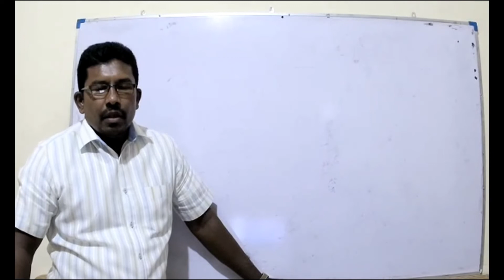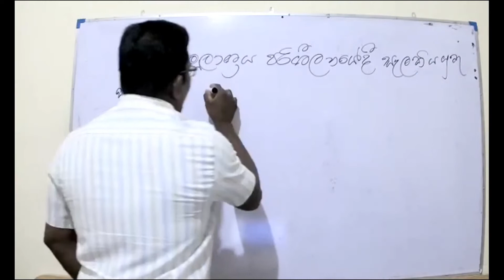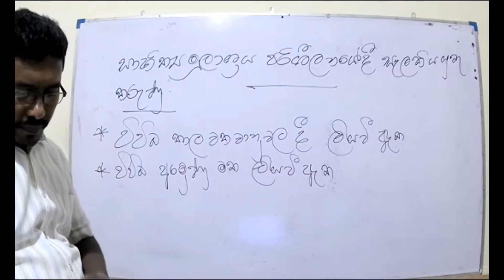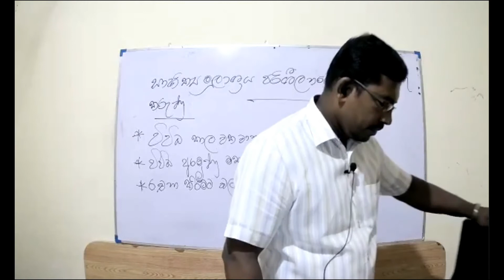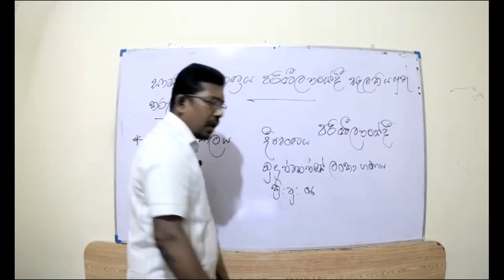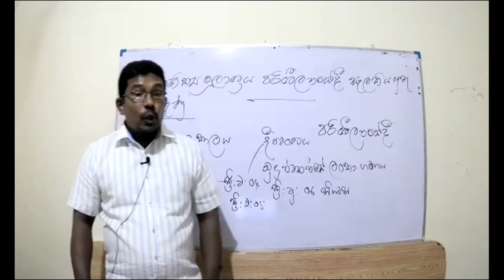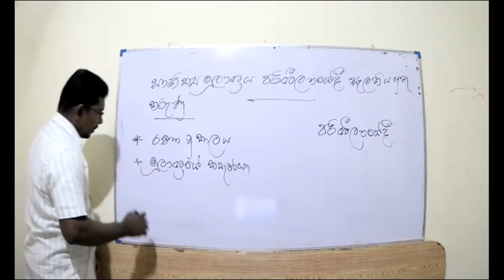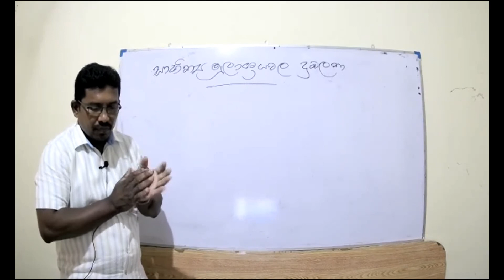ඉතිහාසය 10 වසර - 01 පාඩම - සාහිත්‍ය මූලාශ්‍රය පරිශීලනෙය්දී සැලකිය යුතු කරැණු